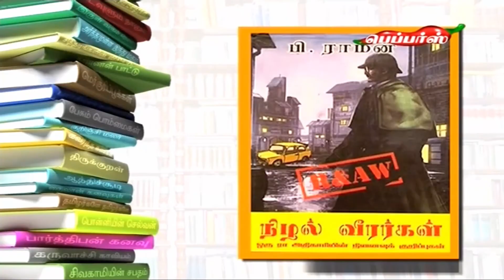Padithathil Pidithathu | November 5, 2016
On this literary show we meet lyricist Pa Vijay. Peppers Entertainment Television is the urban next generation Tamil channel that seeks to redefine entertainment. We have a fresh upbeat approach with innovative programming that helps us win the hearts of audiences and builds the essential connect.  A catalyst in setting new trends!